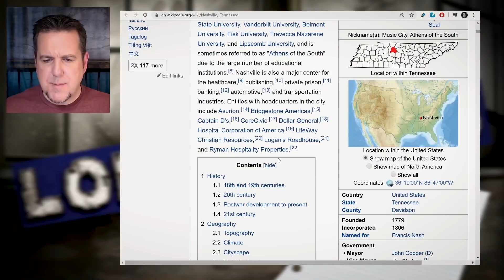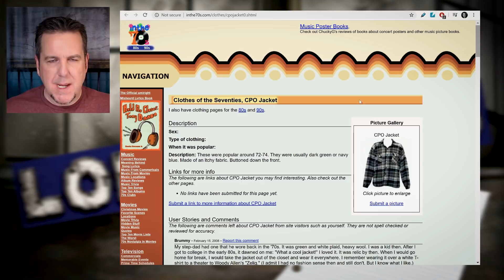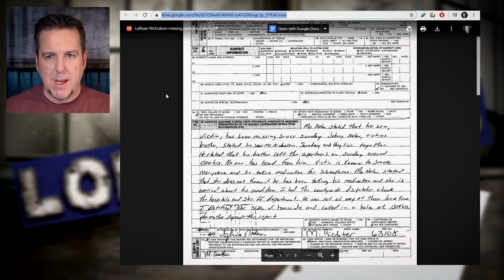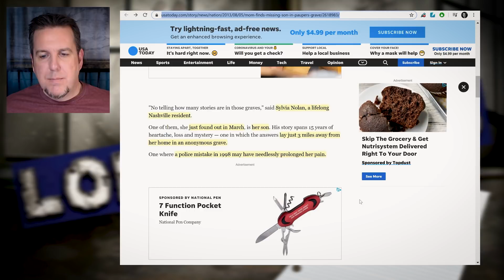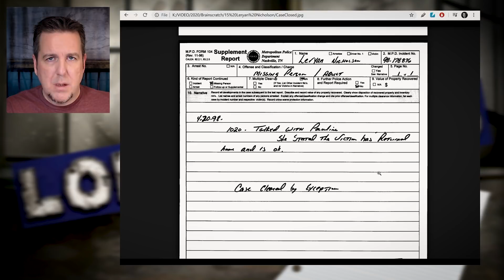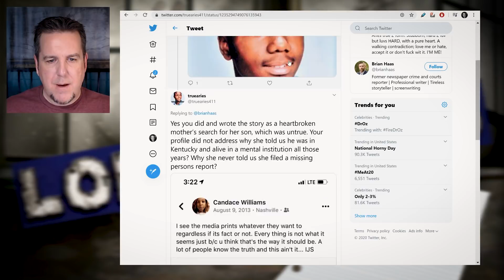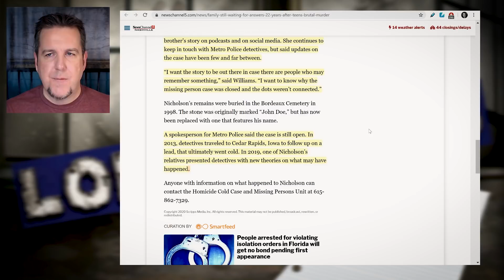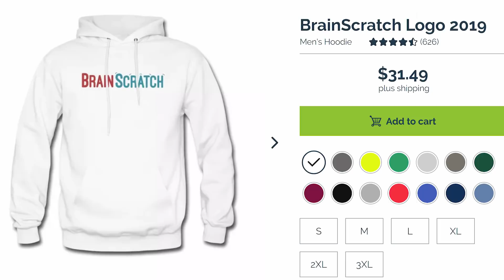BrainScratch: LeRyan Nicholson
*  MagellanTV is actually paying someone $1000 to binge-watch true crime!